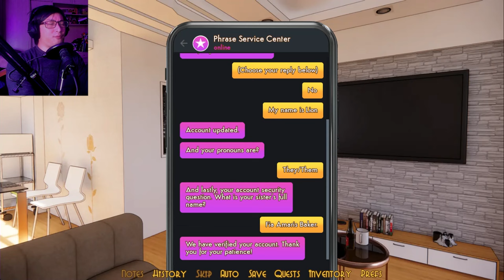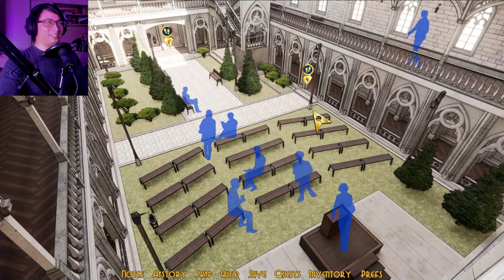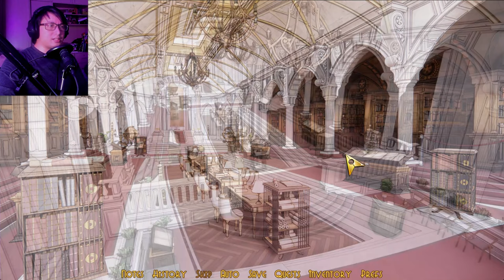I Got Isekai'd, And I Won't Stop Flirting With My Friends | Bewitching Sinners (Part 1)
You've been summoned to another world full of magic, mystery, and hot guys with too many issues. But you can't just flirt your way out of this one. Your doppelganger is unconscious, and you have to live his life while his best friend attempts to find a cure. However, things may not be what they seem.